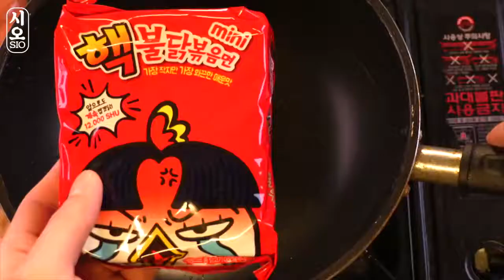Mukbang Fire Noodle 🔥 핵불닭볶음면 미니 도전 먹방 T^T 3X SPICY SOCIAL Eating Real Sounds SIO ASMR 시오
Mukbang Fire Noodles